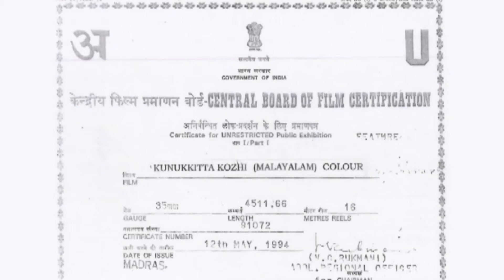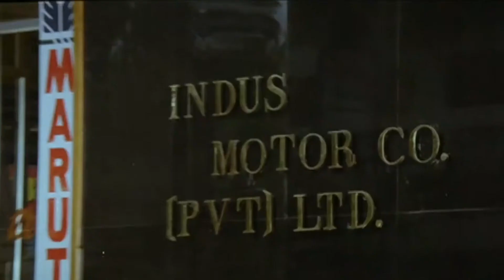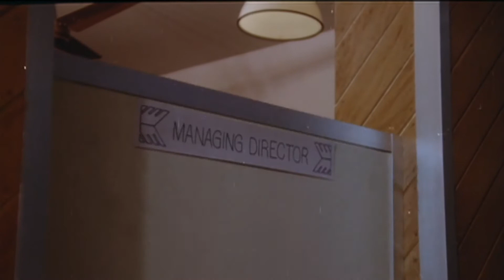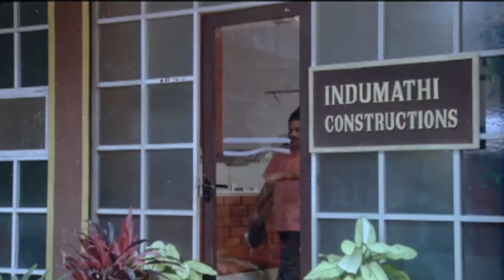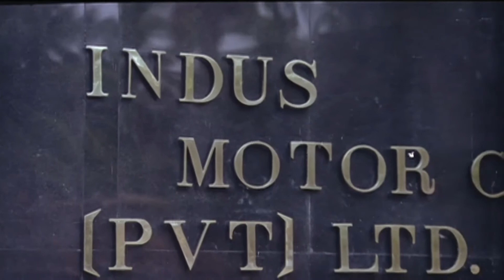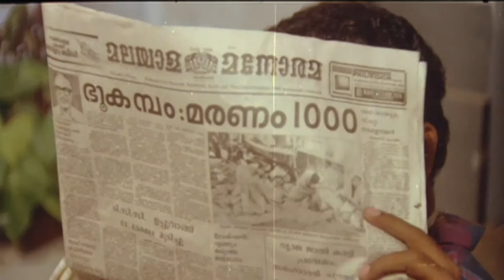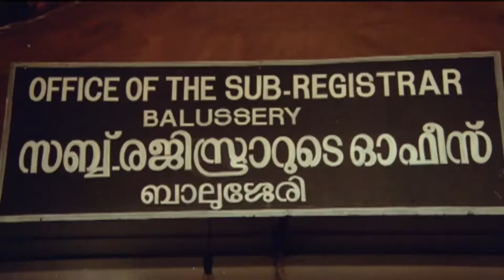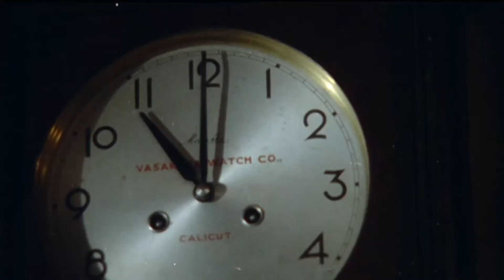Kunukkitta Kozhi Malayalam Full Movie | Super Hit Movie Malayalam | Jagadheesh | Siddique | Parvathy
Welcome to Reel Petti - Malayalam. Our Channel is started with an aim to provide Super Hit Malayalam movies to Malayalam film Audience.

In our channel, we have brought Kunukkitta Kozhi Malayalam Full Movie casting of Jagadheesh, Siddique, Parvathy.

 Kunukkitta Kozhi is one of the blockbuster malayalam cinema directed by Viji Thampi & Music by Johnson.